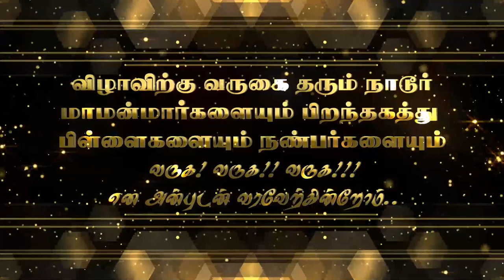ஸ்ரீ பெரியகாண்டியம்மன் திருக்கோவில் மகா கும்பாபிஷேக விழா நாள் 23/8/2023 புதன்கிழமைkpn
கரூர் மாவட்டம் புகளூர் வட்டம் கும்பம் கிராமம் கொங்கு குலாலர் பராசரிஷி கோத்திரம் வேங்கலநாடு குலதெய்வம் ஸ்ரீ பெரியகாண்டியம்மன் திருக்கோவில் மகா கும்பாபிஷேக விழா நாள் 23/8/2023 புதன்கிழமை